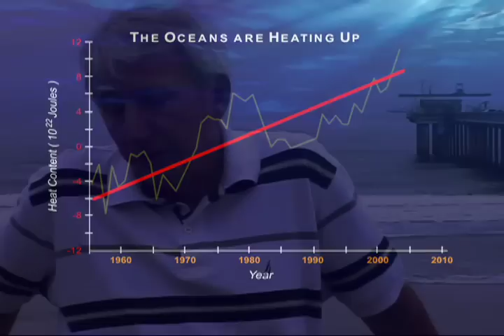A New World View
A network devoted to recording the state of the oceans is nearing its full complement. Will it remain intact as its decades-long mission begins?